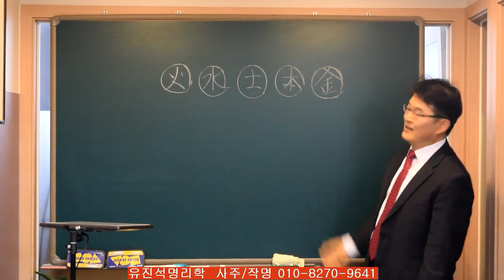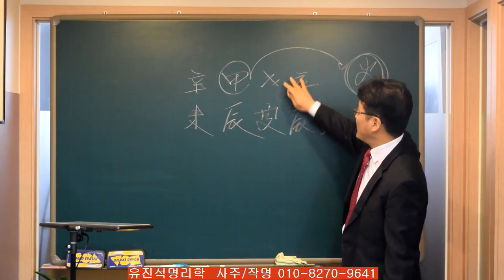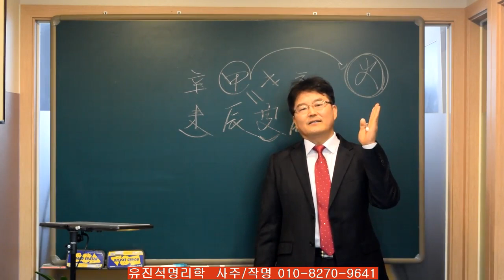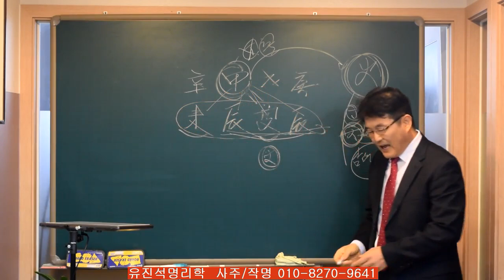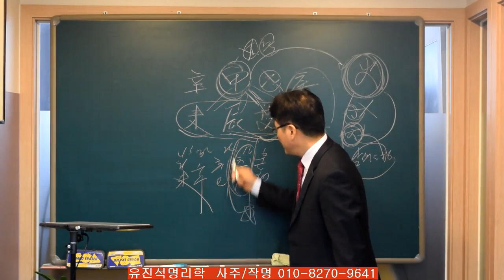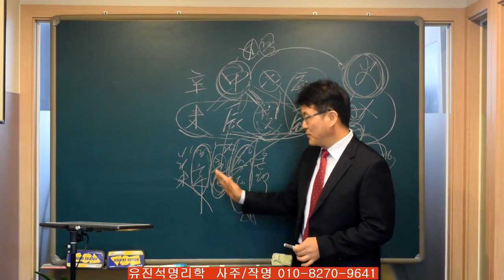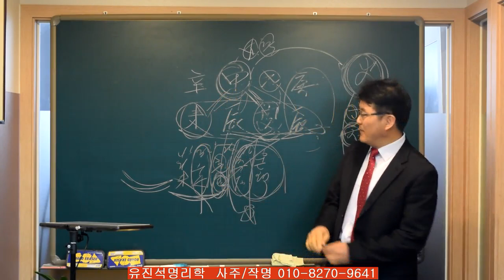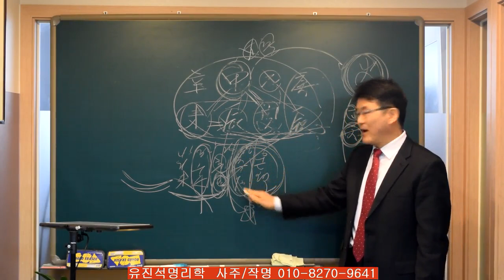공무원 시험 준비할 것인가 사업 준비할 것인가? -오상유진석명리학강의